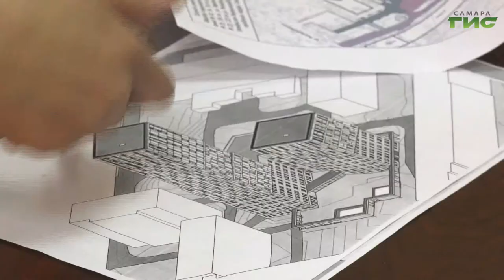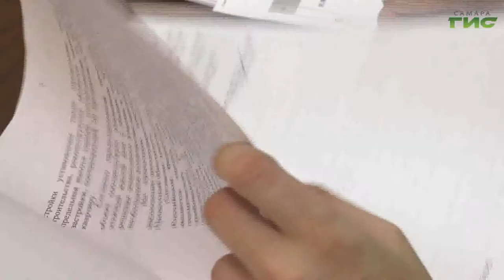Депутат Госдумы Александр Хинштейн провел прием граждан в Самаре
Нехватка мест в школах, застройка, угроза уничтожения деревьев. Эти и многие другие вопросы волнуют жителей Самары, которые обратились к депутату Государственной Думы Александру Хинштейну. О проблемах, которые удалось решить во время личного приема, расскажет Мери Елчян.